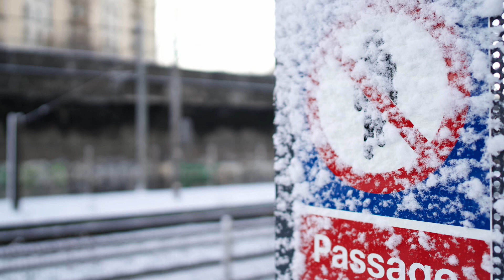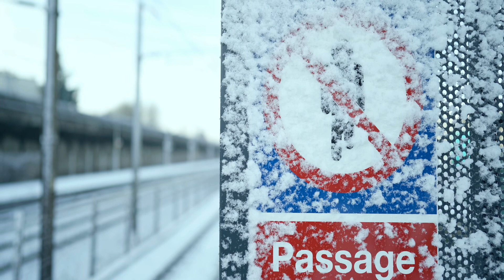Snow in Paris in 1/1/2024